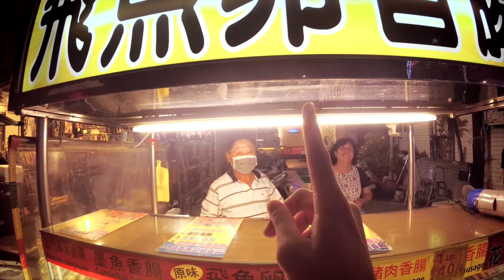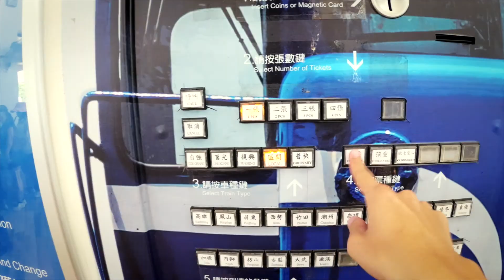JUST GO PINGTUNG 陽光沙灘比基尼